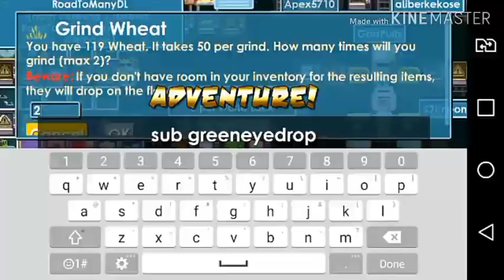Growtopia/How To Profit In Cooking Day 2019/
How To Join:
Like My Videos👍
Comment Your
GrowID:
World:

GoodLuck!😄